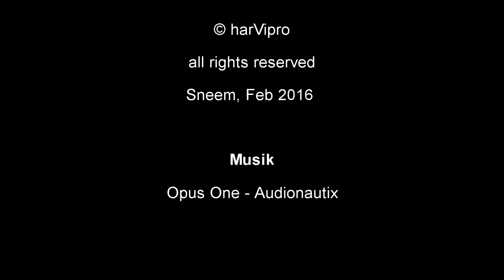👀 Visit Sneem - Sneem River & Pier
aerial flight over Sneem River and Sneem Pier in February 2016
fantastic scenery